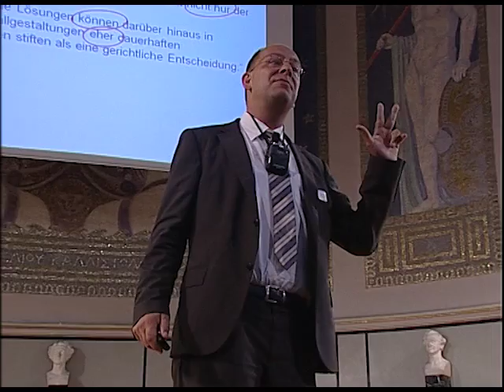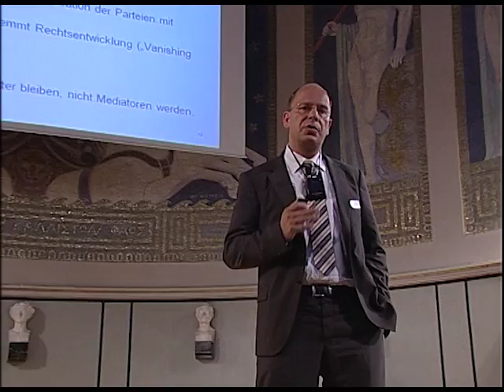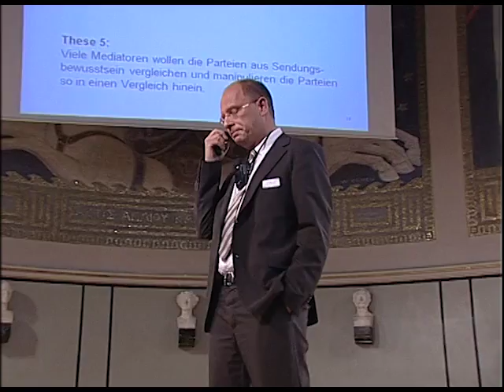LMU München: CVM Dispute Resolution Day 2010 - Against Settlement!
Anlässlich seines zehnjährigen Bestehens lud das Centrum für Verhandlungen und Mediation (CVM) am 16. Juni 2010 zum Dispute Resolution Day an die Ludwig-Maximilians-Universität München ein. Rund 200 Studenten, Wissenschaftler und Praktiker besuchten die halbtätige Konferenz Neue Entwicklungen und Strategien zur frühzeitigen Konfliktbewältigung mit anschließender Podiumsdiskussion. Der abendliche Festakt bot einen Rückblick auf zehn Jahre Forschung und Ausbildung am CVM. Den Höhepunkt bildete der Festvortrag von Dr. Michael C. Frege zur Mediation in der Unternehmenskrise.

Die gesamte Veranstaltung wurde von der Einrichtung Unterrichtsmitschau und didaktische Forschung der Ludwig-Maximilians-Universität München aufgezeichnet und online zugänglich gemacht. Weitere Beiträge vom Dispute Resolution Day 2010 finden Sie auf der Vorlesungsplattform VideoOnline: